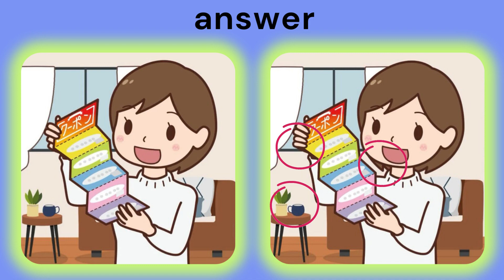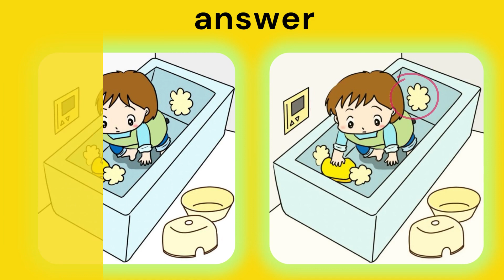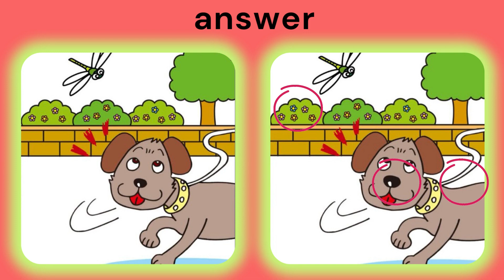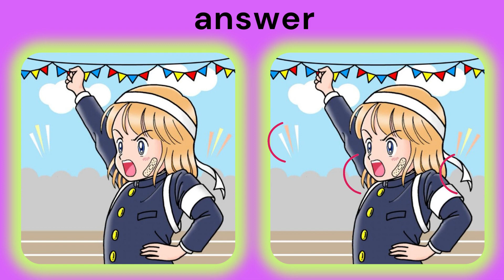find the 3 difference |No540